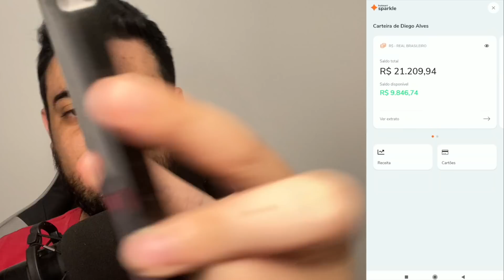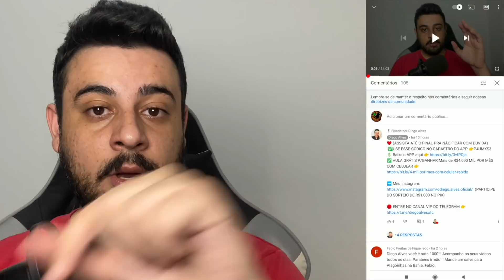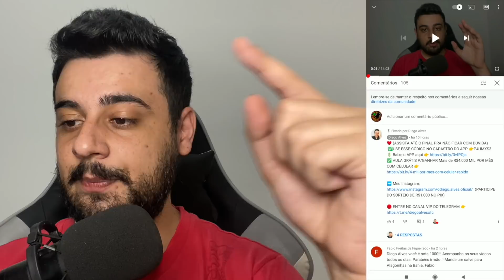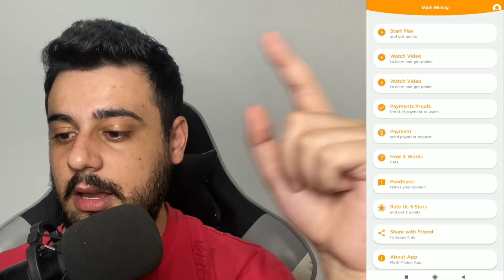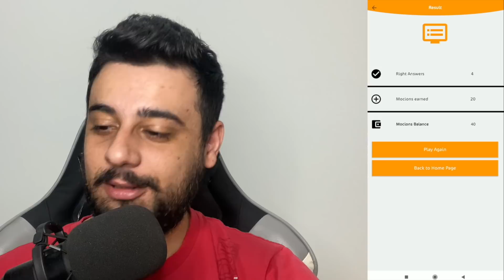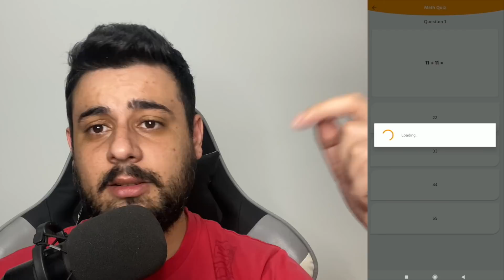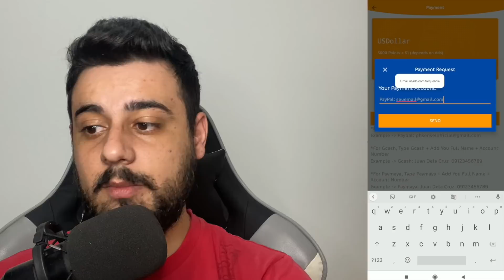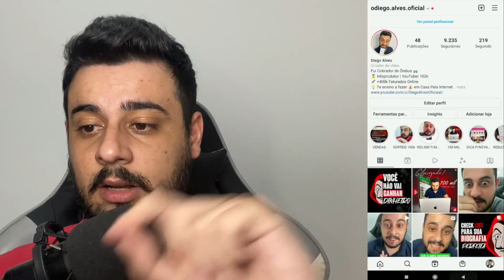[LANÇAMENTO] RESOLVA CONTAS SIMPLES DE MATEMÁTICA & GANHE DINHEIRO TODO DIA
Abraços!

00:00​ : Fala ai meu povo
00:05​ : Se INSCREVE no canal, pro Dedo não cair